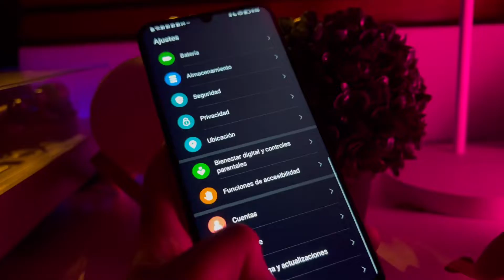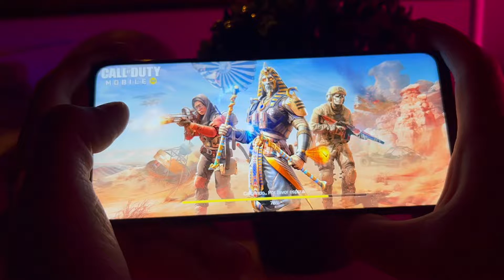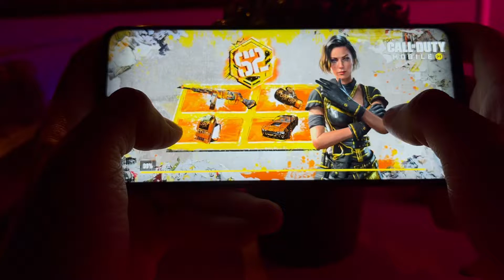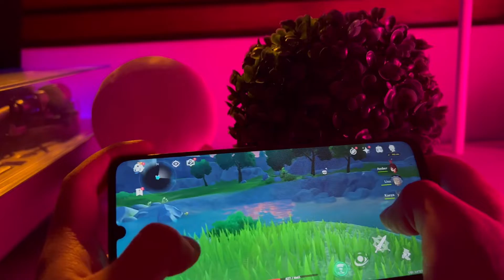Honor X7: Prueba de rendimiento (Gaming Test) FreeFire, Call of Duty, Geshin Impact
¿Se puede jugar? Esta es la prueba de rendimiento del Honor X7 lanzado en Perú.